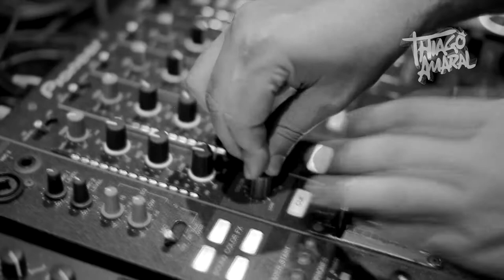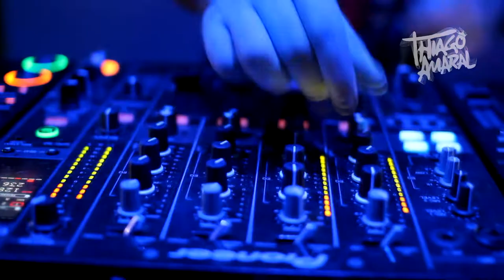Thiago Amaral @Hog Club Brasília